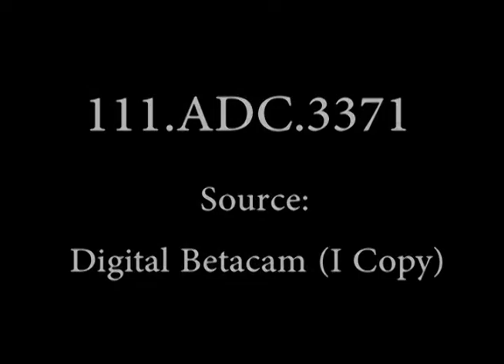Newly Liberated Santo Tomas POWs Speak With Don Bell, Manila 1945 (No Sound)